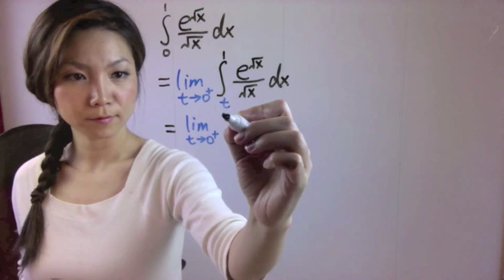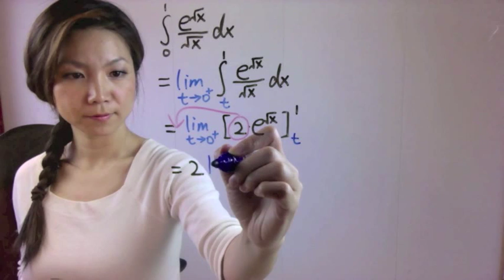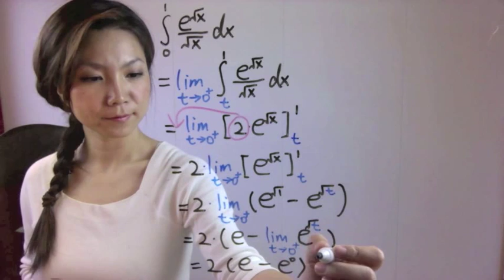Uegentlig intergral - substitusjon (kap 7.8 oppgave 19)